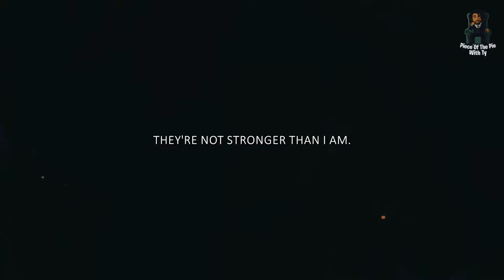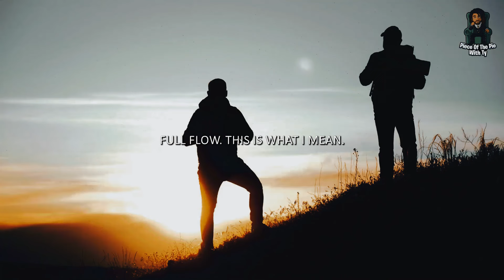Change Your Mentality | Motivational Videos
Prepare to embark on an inspiring journey of self-discovery and personal growth as we present our latest motivational masterpiece, "Motivational Speech."

Within this captivating and uplifting video, we present a potent compilation of motivational speeches artfully intertwined with visually stunning imagery, designed to ignite the flames of inspiration within you. Our mission is to empower and motivate individuals from all walks of life, resoundingly affirming that surrendering is never an option when pursuing one's dreams.

Through the heartfelt wisdom of celebrated speakers, visionaries, and accomplished individuals, we delve into the very essence of perseverance, urging you to transcend the barriers of adversity, setbacks, and self-doubt. Our meticulously crafted script delves into the shared struggles we all encounter, reminding you that success is not an overnight achievement but rather the product of unwavering dedication, resilience, and a steadfast belief in oneself.

This motivational video is enhanced by awe-inspiring visuals and a compelling soundtrack, acting as a catalyst for transformation, propelling you forward when you feel on the brink of surrender. Witness the remarkable stories of ordinary individuals who defied the odds, transformed failures into stepping stones, and emerged stronger than ever before.

Whether you're an aspiring entrepreneur, a student harboring ambitious dreams, or simply in search of a dose of motivation to reignite your passions, "Motivational Speech" is here to elevate your spirits, rekindle your determination, and emphasize that every setback is an opportunity for a triumphant comeback.

Join our vibrant community of dreamers, doers, and relentless go-getters who are unwavering in their refusal to let adversity define their paths. Together, we will shatter barriers, silence the voices of self-doubt, and wholeheartedly embrace the boundless power of persistence.

Remember, success is not a privilege reserved for the fortunate few; it's an attainable goal for those who steadfastly refuse to surrender. Prepare to unleash your full potential and embark on an extraordinary journey towards your dreams. Waste no time  watch "Motivational Speech" now and allow the indomitable power of determination to shape your destiny

►SPEAKERS
Steve Harvey
Arnold Schwarzenegger
Andy Frisella
Kevin Hart
Dwayne Johnson
Jordan Peterson
Magic Johnson
Chazz Palminteri
Will Smith
Rick Ross
David Goggins
Inky Johnson
Mel Robbins
Simon Sinek
Denzel Washington